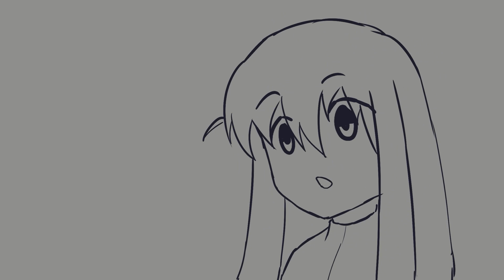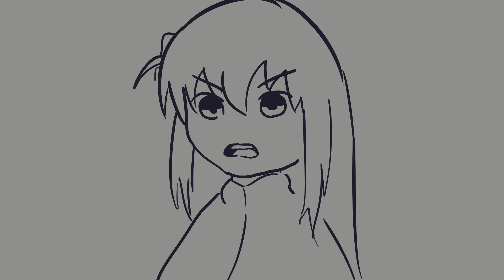i made an animatic of my friends arguing over physics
sound design by: @Akash7154

bocchi: the Chad Next Door
nazrin: nosaj411
gawr gura: me

alt account: @GawrGura